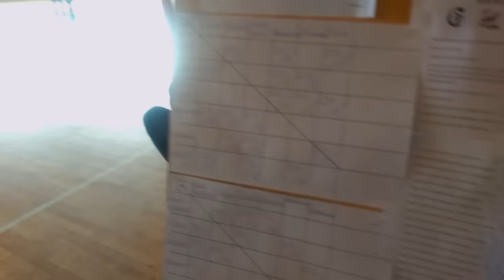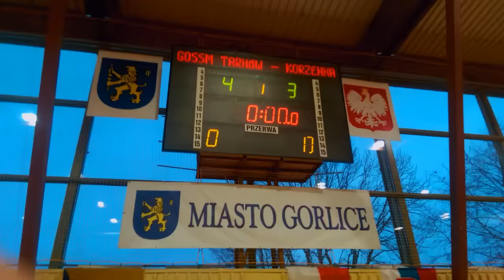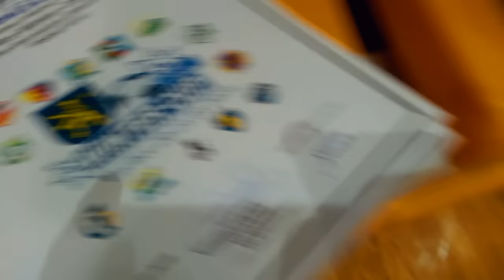Winter CUP Gorlice 2016 - okiem ULKS Korzenna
Międzynarodowy turniej piłki nożnej trampkarzy
cam: HTC ONE M8 + Awesome Video Google